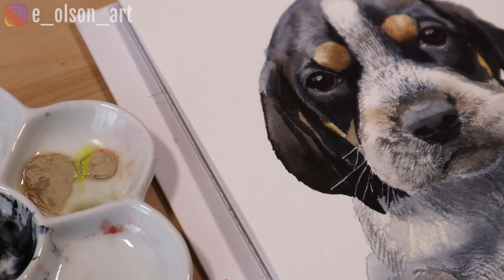Bluetick Coonhound Puppy Watercolor Process Tutorial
Bluetick Coonhound Puppy Dog Watercolour Process Tutorial//
Learn tips, tricks and techniques for how to paint an adorable and expressive Bluetick Coonhound puppy, or just sit back, relax, and enjoy watching this watercolor demonstration set to music.

AND grab my FREE 22 page Watercolor PET COLORS Ebook Guide ➡️
If you enjoy this video, please give it a 👍 and if you decide to try this painting for yourself, I'd love to see it! Just tag me on Instagram @e_olson_art and I'll check it out!

This painting was created for my Etsy shop. If you know a Coonhound lover who would enjoy this art print, you can check it out here:

Here is a full list of supplies used in this video:
4) 🖌️ Arteza Detail Round Brush Size 1 ➡️
5) Daniel Smith Extra Fine Watercolors
8) Viva Paper Towels ➡️

- Canon EOS R Plus RF24-105mm F4-7.1 is STM Lens Kit ➡️
- Camera Canon 80D with 18-135mm Lens ➡️
- Canon EF 100mm f/2.8L IS USM Macro Lens ➡️
- Canon EOS M50 Mirrorless Vlogging Camera Kit with EF-M 15-45mm Lens ➡️
- Studio Lights ➡️
- Manfrotto 055 Aluminum 3-Section Tripod ➡️
- Manfrotto 502 Video Head MVH502AH ➡️
- pangshi 11inch Adjustable Articulating Friction Magic Arm ➡️
- Shure SM7B Cardioid Dynamic Microphone ➡️
- RODE PSA 1 Swivel Mount Studio Microphone Boom Arm ➡️
- Cloud Microphones Cloudlifter CL-1 Mic Activator ➡️

My nails (for those of you who have been asking!) are Kiss imPress press-on manicures. I'm obsessed with these! They stay on for an entire week, I've never had one pop off, and they don't damage your nails! You can get them here: ➡️

Please note, some of these links are affiliate links, which means that if you click on one of the product links, I’ll receive a small commission at no cost to you. This allows me to continue creating helpful and entertaining free content! I only recommend products that I use and love.